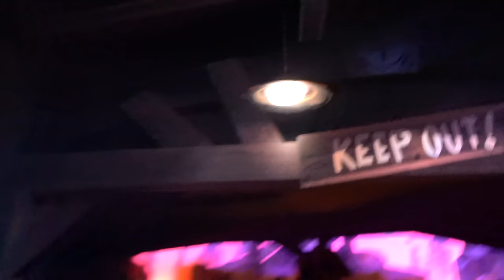FULL POV - Mickey & Minnie's Runaway Railway at Disney's Hollywood Studios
Get a look at the pre-show and the complete ride Point Of View from the front row of Mickey & Minnie's Runaway Railway at Disney's Hollywood Studios!

Our featured show is "The Attractions Show"! Look for a brand new episode each Thursday.